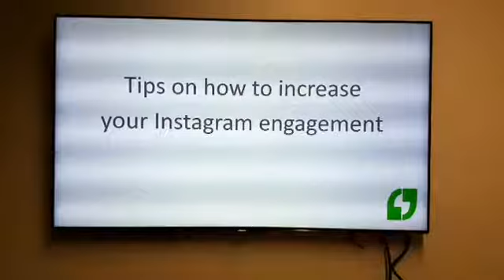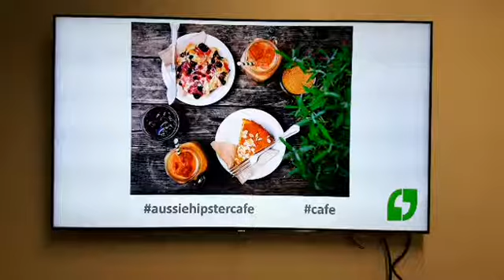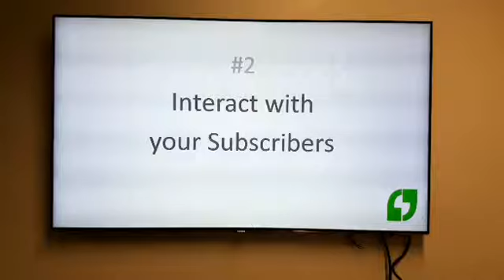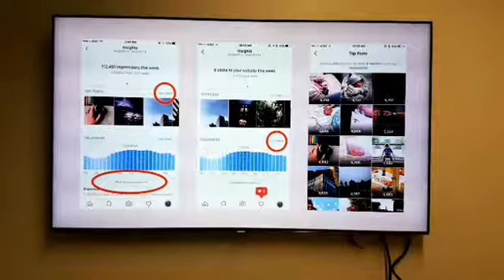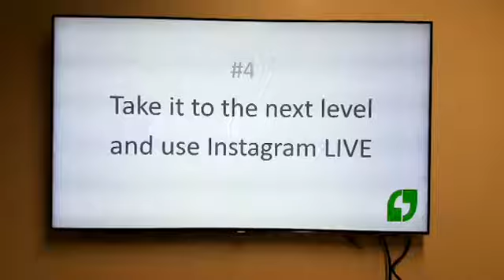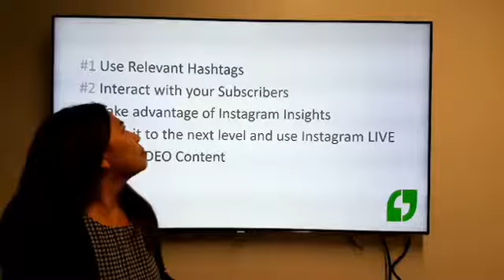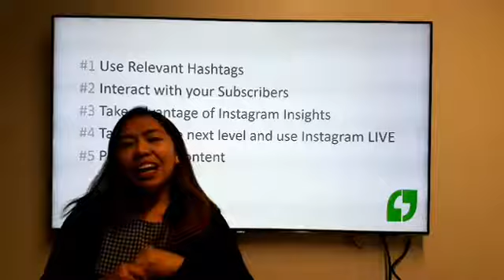Instagram Marketing Tips - Flourish Digital Australia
Catch more of the latest tips and tricks LIVE on our Facebook page - flourishdigitalau every Friday afternoon.

Flourish Digital Australia, CRM agency of choice for the likes of Samsung and the Australian Red Cross - Full service digital agency, from strategy to analysis and everywhere in between.

NB. All views expressed are personal views, videos are recorded live and Flourish take no responsibility for any loss caused or otherwise as a result of using tips mentioned in this video. We encourage you to take caution at all times when testing or strategising as the suggestions may not always be suitable for your specific challenge. At Flourish, we encourage safe marketing!